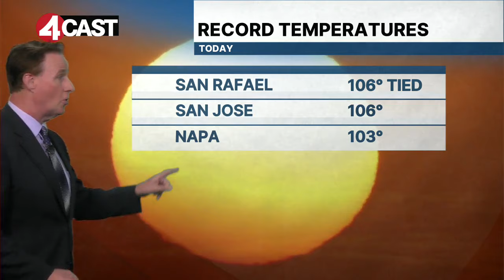San Jose, 2 other cities set record temps in October heat wave